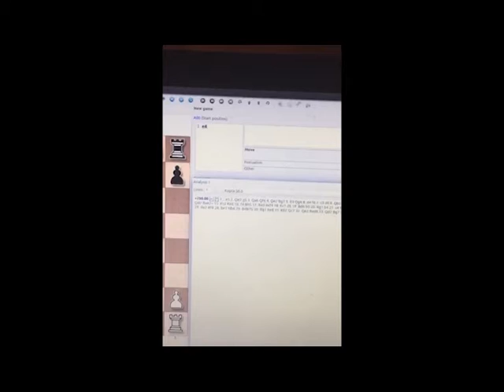Přání pro Pájína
Přání k Pájínovým 50tinám, na kterém se podíleli krajánci i lidé, kteří nemohli být na oslavě přítomní.